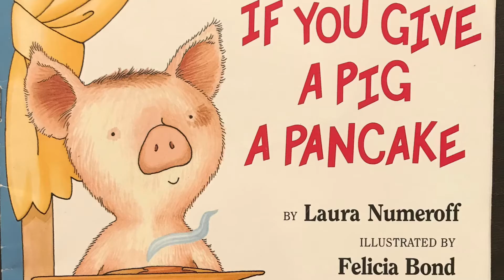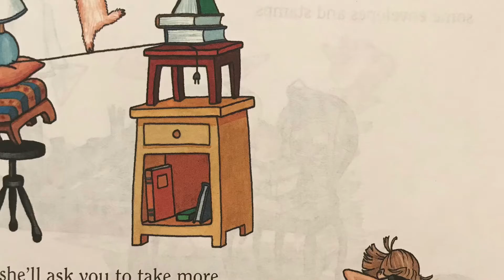If you give a pig a pancake